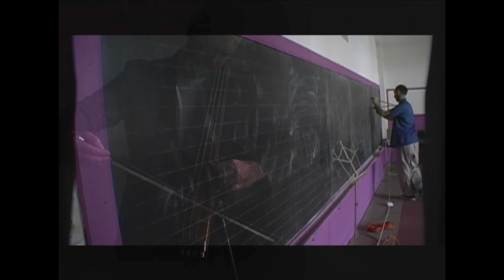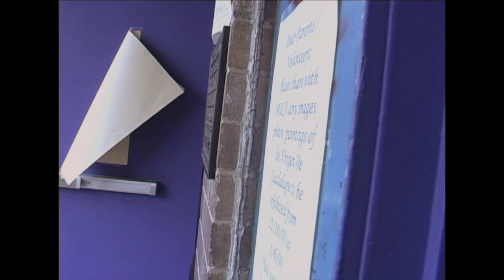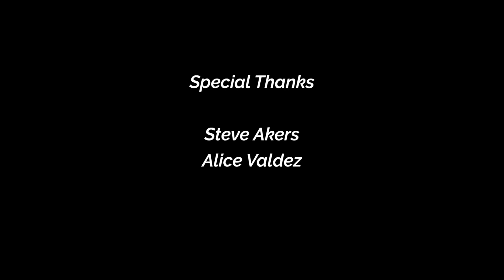Sound Piece by Pauline Oliveros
Sound Piece (1998)

Composed By Pauline Oliveros

at MECA
Houston, TX

Nameless: 20 Years of Sound - Edition: Pauline Oliveros

Performed by:
Maria Chavez
Chris Cogburn
Anat Cohavi
David Dove
Sandy Ewen
Isabelle Ganz
Juan García
Lucas Gorham
Thomas Helton
Sarah Hennies
Jason Jackson
Barbara Rose Lange
Oori Shalev
Mike Switzer
Kristilyn Woods

Audio Recorded, Mixed, and Mastered by Kevin Patton
La Junkie Lovegun Productions

Assistant Engineers: Matt Bridges, Luis Garcia

Video Produced by Nada Brahma Media
Camera Operators: Audry Herber, Robert Johns, Carmen Montoya, Marisa Welch, Maura White, Don White
Edited and Directed by Don White

Special Thanks: Steve Akers, Alice Valdez